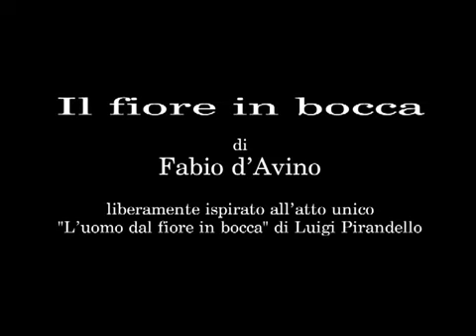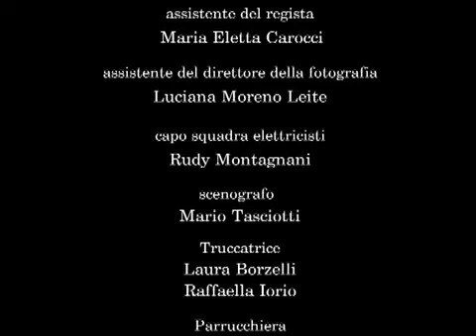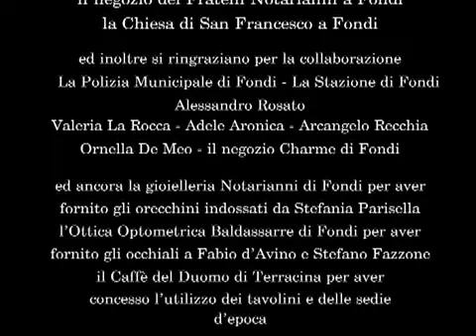Fondi: L'uomo dal fiore in bocca di Pirandello girato a Fondi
L'accademia di Fabio D'avino ha realizzato a Fondi un cortometraggio su un'opera di Luigi Pirandello. Tra i protagonisti Alessandro Haber; film girato completamente a Fondi.  Video da "accademia di Fondi"